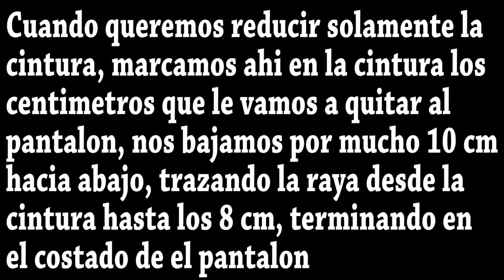Como reducir cintura y cadera de un pantalon//How to reduce waist and hips of a trousers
En este video les muestro una de las formas que hay para reducir ó bajar de talla un pantalon y con este mismo metodo tambien lo  pueden aplicar con faldas, para las personas que no tienen ni idea de costura es un poco dificil pero miren el video las veces que sea necesario hasta que lo entiendan bien, y seguro que lo van a lograr, y para las personas que ya tienen idea de costura se van a dar cuenta de que es facil este modo de hacer el arreglo, y con el metodo de ponerse el pantalon y ajustarlo con los alfileres  hasta la medida que usted desea, es muy muy bueno, se lo recomiendo mucho.
In this video I show you one of the ways to reduce or downsize pants and with this same method can also be applied with skirts, for people who have no idea of sewing is a little difficult but watch the video as many times as necessary until you understand it well, and I'm sure they will succeed, and for people who already have sewing idea will realize that this way of making the arrangement is easy, and with the method of putting the pants and adjust it with the pins to the size you want, it is very very good, I highly recommend it.

When we want to reduce only the waist, we
the waist, we mark there on the waist the
centimeters that we are going to take away from the pants
pants, we go down by a maximum of 10 cm.
downwards, tracing the line from the waist to 8 cm, ending
the waist to the 8 cm, ending at the side of the
the side of the pants
Tambien te ofrezco videos de diferentes temás muy interesantes, recetas de cocina, jardineria, pequeños arreglos que podemos hacer en nuestros hogares, Estoy muy agradecida con tigo  por que estas viendo mis videos.
I also offer you videos of different very interesting topics, cooking recipes, gardening, small repairs that we can do in our homes, I am very grateful to you because you are watching my videos.